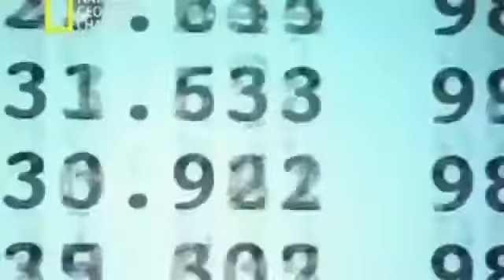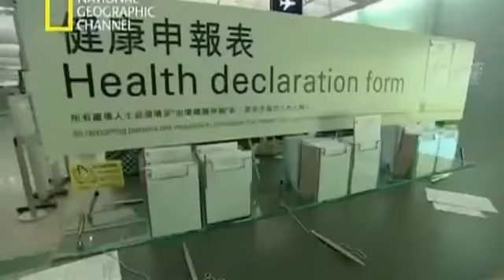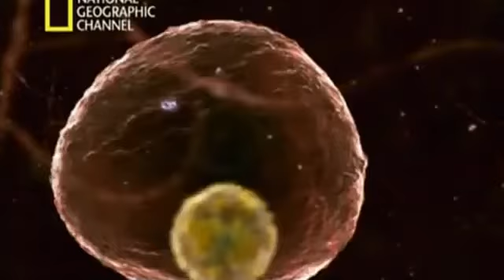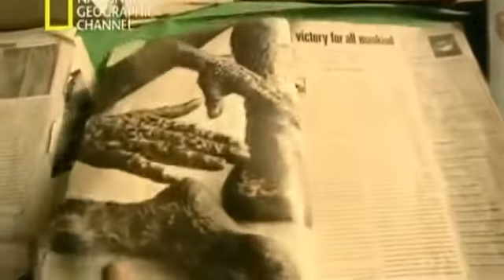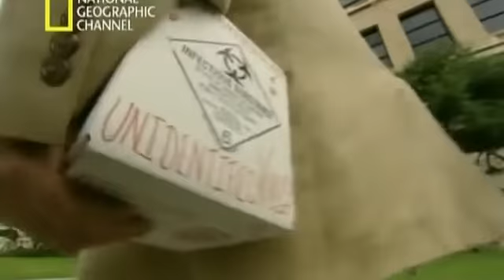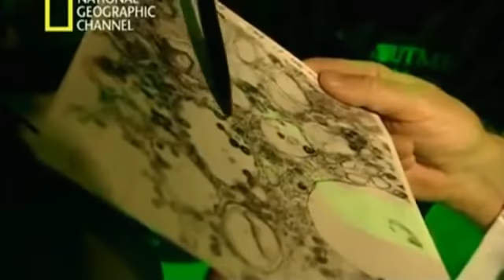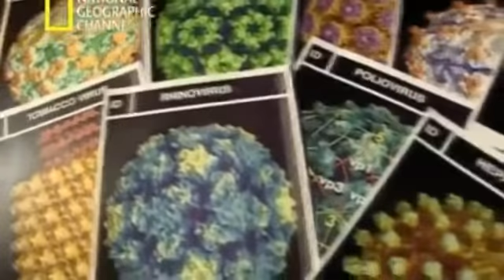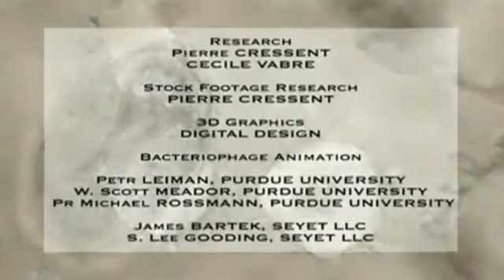5 Asesinos microscópicos virus letales